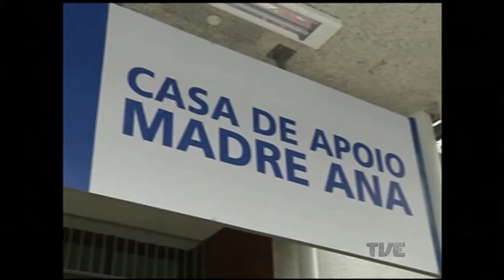Santa Casa de Porto Alegre inaugura casa de apoio a pacientes de fora em tratamento na capital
A Santa Casa de Porto Alegre inaugurou uma casa de apoio para pacientes do SUS que buscam tratamento na capital e não têm onde se hospedar.